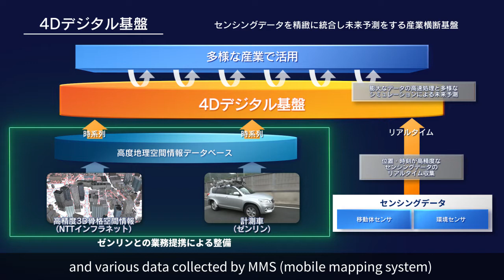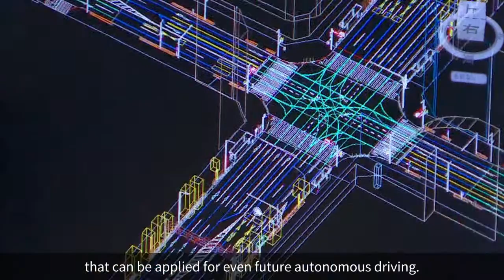NTTとゼンリンとの業務提携による地図高度化の取り組み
NTTとゼンリンの両社の強みを融合したIoT/AI時代に向けた地図の高度化の取り組みをご紹介いたします